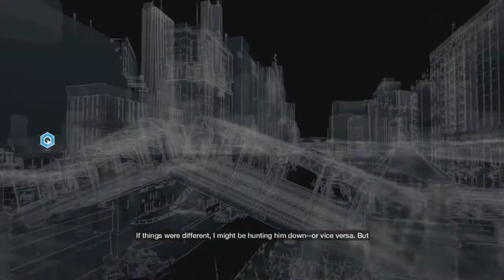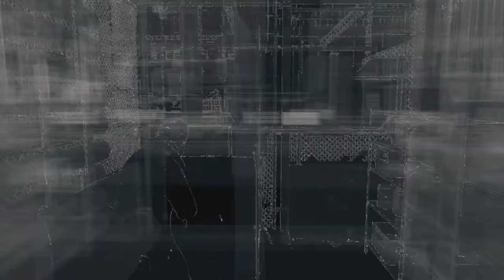Watch Dogs - Walkthrough - Part 4 - Not The PIzza Guy - (XBOX ONE)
To partner with FPSFreedom! CLICK HERE ps. I love them :)